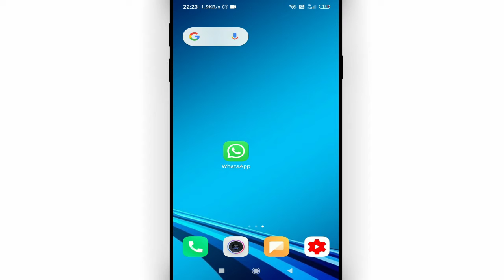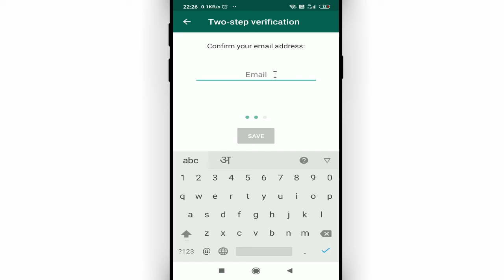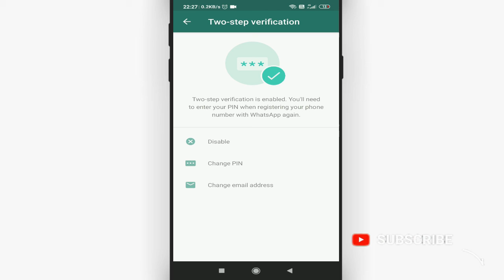Whatsapp me two step verification kaise kare || How to enable 2 step verification in whatsapp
Namaskar dosto, swagaat hai aap sabhi ki hamare youtube channel me dosto aaj ke is video me bataunga ki whatsapp me two step verification kaise kare. dosto agar apko ye video pasand aye to like kijiye share kijiye apne dosto me whatsapp facebook group me aur sath hi channel ko jarur subscribe kijiyega

In this video I will show that how to enable 2 step verification in whatsapp || how to enable 2 step verification in whatsapp

• My Mic:-

• My Laptop:-

Our Quires:-
whatsapp me two step verification kaise kare
how to enable 2 step verification in whatsapp
whatsapp me two step verification ka kya matlab hai
whatsapp me two step verification kya hai
whatsapp me 2 step verification
2 step verification whatsapp
whatsapp 2 step verification
whatsapp 2 step verification hindi
whatsapp 2 step verification kya hai
Cool Soch